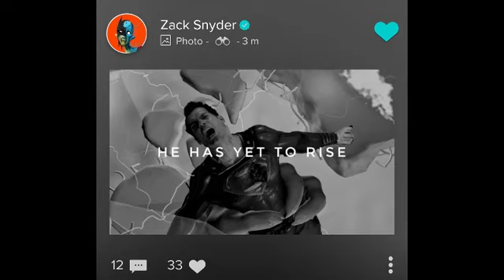Cryptic crumb trail? What does it all mean?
Welcome to Strong Arm Flix! I'm ya boy Tflame Gladiator!

This is a small channel so if you like what you